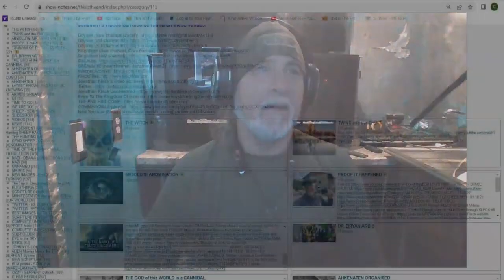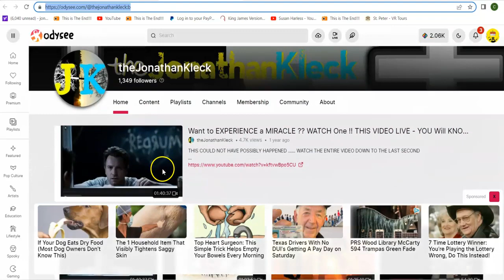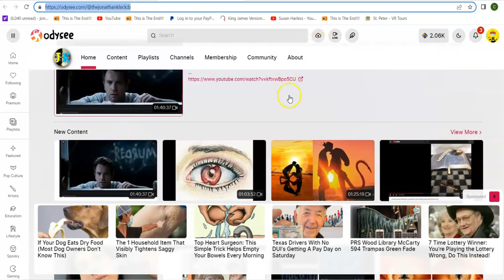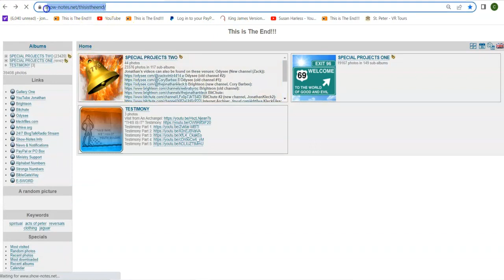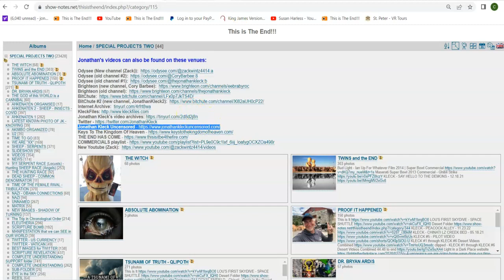Major SOUND Issues on this video But Please listen through it.. WE Must Migrate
The Truth mirrored from the Zack Wintz YouTube channel for Jonathan Kleck

Quotation from original video description….”the time has come to headline other channels...Not here.."